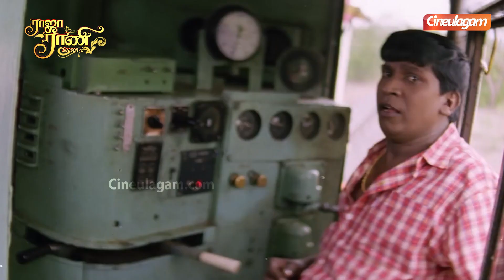Vadivelu மாதிரி Emotional Scene யாராலையும் நடிக்க முடியாது! - Director A Venkatesh Interview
This is an Exclusive Interview with Director A. Venkatesh. He directed many Super Hit Commercial movies in Kollywood like Chocolate, Bhagavathi, and Kuthu and made many lover boy heroes into proper action heroes. In this interview, he shared a lot of his working experience with Thalapathy Vijay, Prashanth, Vadivelu, and many more interesting behind the scene incidents.

Chapters:
00:00 Glimpse of Director A Venkatesh Interview
01:21 Raja Rani Serial AD
01:29 Welcoming Director A Venkatesh
01:49 Director A Venkatesh about turning Heroes into Action Heroes
03:00 Director A Venkatesh about Thalapathy Vijay
03:50 Director A Venkatesh about Arun Vijay
04:46 Director A Venkatesh about Music Director Deva
05:44 Director A Venkatesh shares an incident with Music Director Deva
06:40 Director A Venkatesh about Chocolate Movie Songs
07:50 Director A Venkatesh about Actor Prashanth
09:23 Director A Venkatesh shares an incident with Actor Prashanth
10:02 Director A Venkatesh about STR (Simbu)
11:50  Director A Venkatesh about Simbu's fashion sense in Dum & Kuthu movie
13:26 Director A Venkatesh about Vadivelu
15:06 Director A Venkatesh about his recent meet with Vadivelu
15:37 Director A Venkatesh about Bhagavathi Movie
17:28 Director A Venkatesh Part-2 Promo
18:04 Director Perarasu Interview Promo

Beast & Valimai ரெண்டுமே Tamil Cinema தரத்துக்கு ஒரு பாடம்!